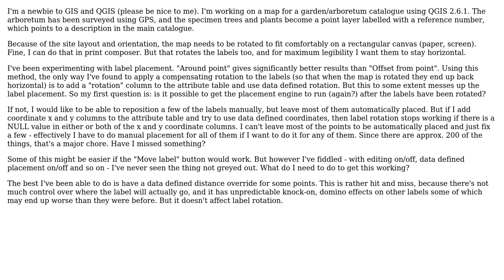GIS: Label placement on rotated map in QGIS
With thanks & praise to God, and with thanks to the many people who have made this project possible! | Content (except music & images) licensed under CC BY-SA | Music | Images & others | With thanks to user Hanne K user hadron and the Stack Exchange Network Trademarks are property of their respective owners. You are responsible for your own actions.